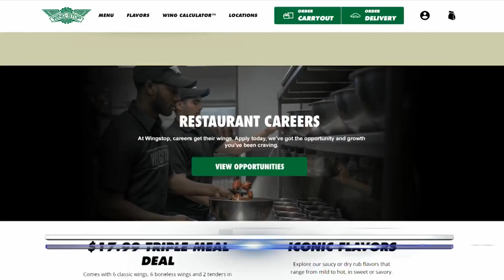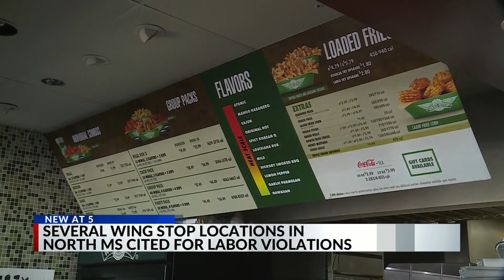Wingstop operator fined for pay, child labor violations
A Mississippi Wingstop franchise operator has been fined after an investigation by the Department of Labor determined they violated labor laws by charging employees for uniforms, safety training, background checks, cash register shortages and violating child labor regulations.